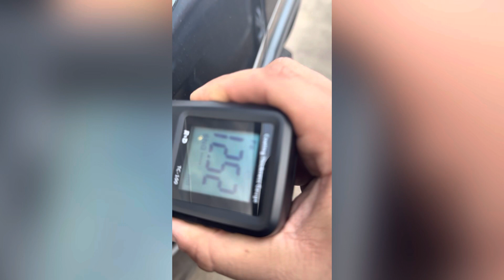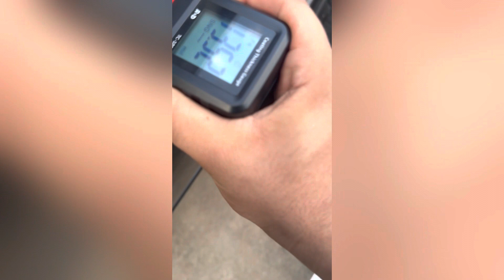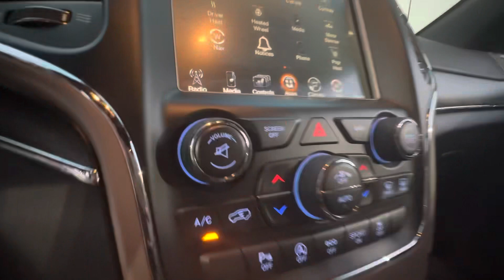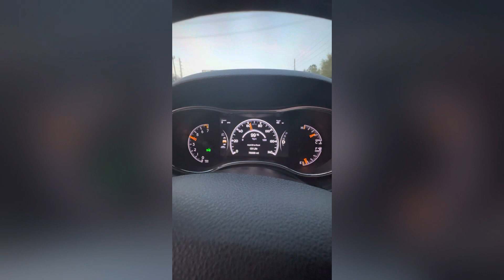Thorough Pre Purchase Inspection: 2016 Jeep Grand Cherokee Limited 4x4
Did you know that a pre-purchase inspection is a small investment that can potentially save you thousands of dollars in the long run? Don't skip this crucial step when buying a used car.

Migo Pre Purchase Inspections- Houston, TX is committed to providing you with the best used car inspection services. Our team of expert inspectors is highly trained and knowledgeable in all things related to used car inspections. We'll give you a comprehensive report on the condition of the vehicle you're interested in, so you can make an informed decision. Our mobile services bring convenience to you, so you don't have to worry about transportation. Trust Migo Pre Purchase Inspection to give you the peace of mind you need before making a big purchase.